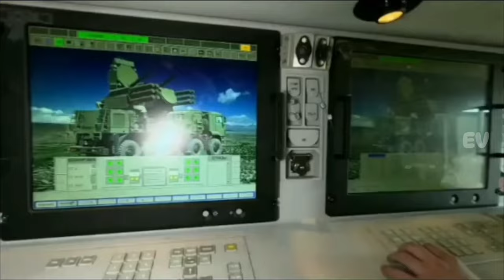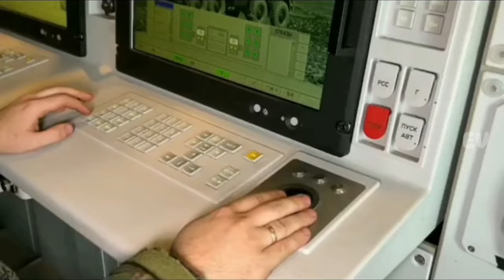ANCAMAN APAPUN DAPAT HANCUR BERKEPING-KEPING DIBUATNYA | PANTSIR-S1